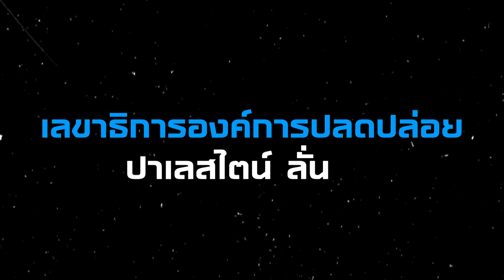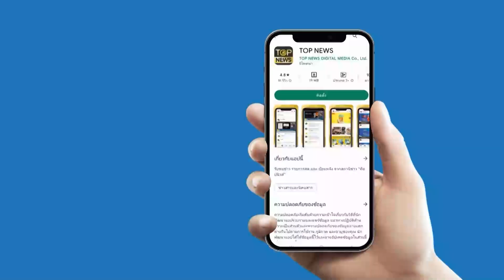เปิดนาทีหนีตาย“อิสราเอล”ส่งทหารบุกตรวจค้นชุมชน “เวสต์แบงก์” สังหารปาเลสไตน์ |THE ROOT| TOP NEWS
คลิปว่อนโลกออนไลน์ เปิดนาทีหนีตาย “อิสราเอล”ส่งทหารบุกตรวจค้นชุมชน “เวสต์แบงก์” ค้นหา "ผู้ต้องสงสัยสมาชิกกลุ่มหัวรุนแรง" ก่อนลั่นไกสังหารปาเลสไตน์ดับ 11 ศพ ถือเป็นเหตุรุนแรงที่สุดในรอบ 2 ทศวรรษ